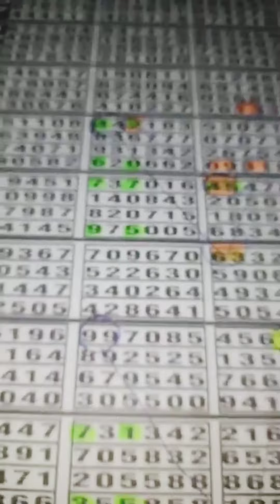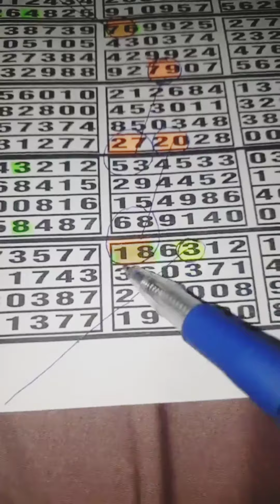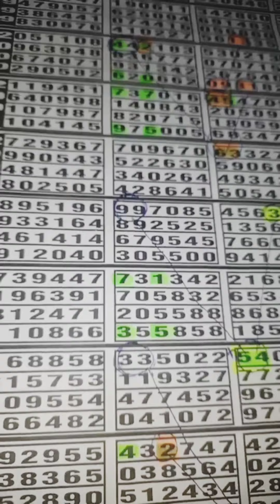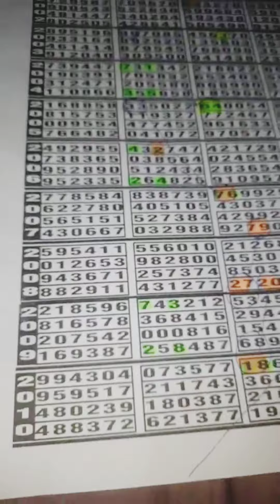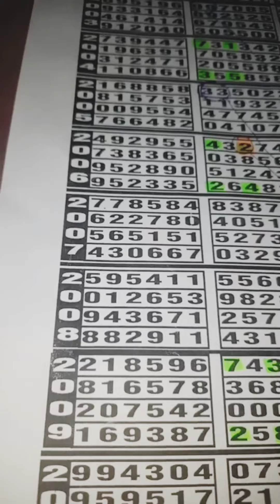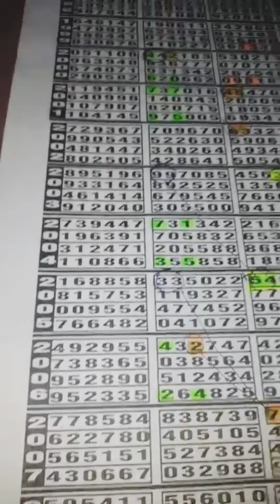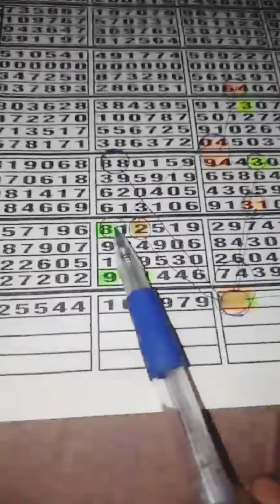Baba Aqaab Ali Thailand 1,2,2024 | Thai Bond Rootin Baba Aqaab Ali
Thailand 7500 Prize Bond Draw | 01,02,2024 Thailand Lottery | Prize Bond Thailand Draw

Thailand 7500 Prize Bond Draw
01,02,2024 Thailand Lottery
2024 Prize Bond Draw Routine
New Guess Paper 2024